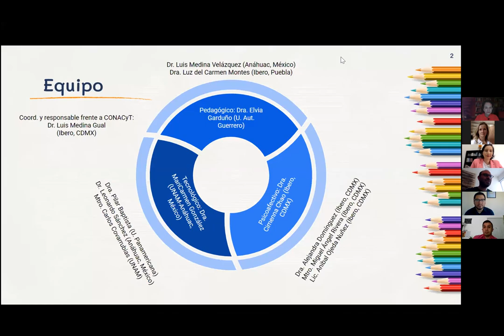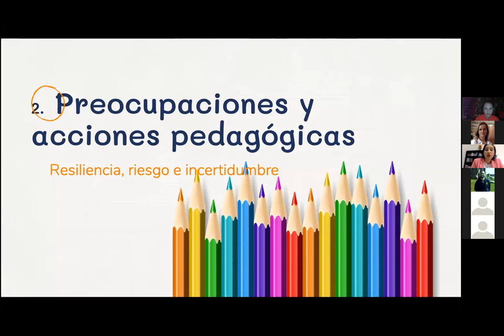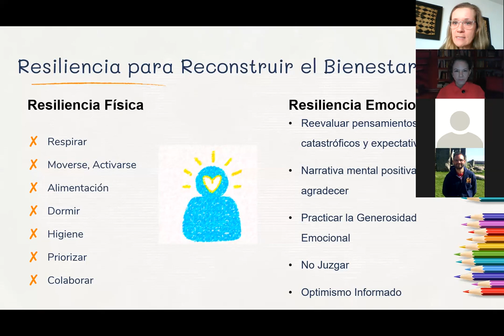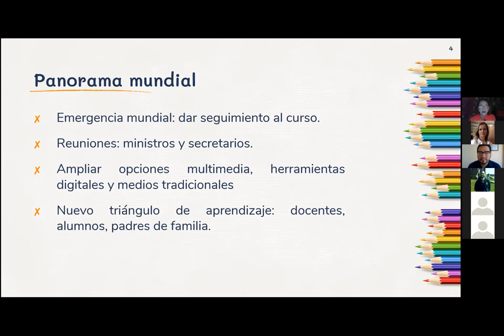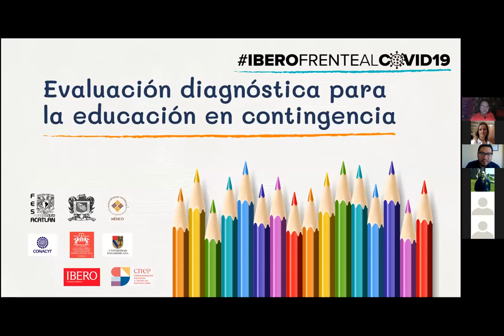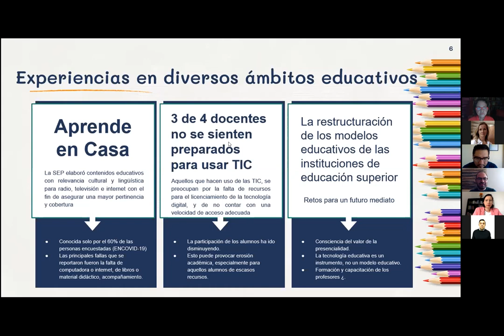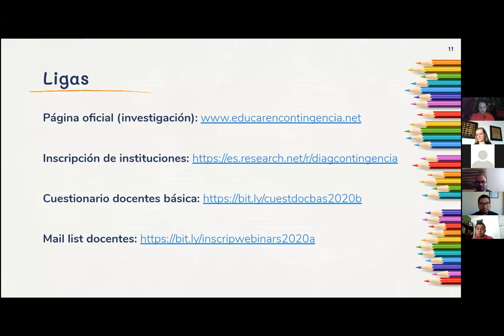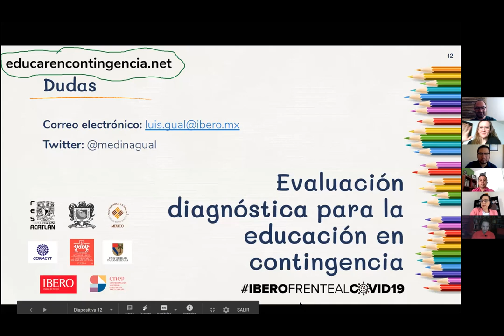Webinar Evaluación diagnóstica para la educación en contingencia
En este video se reflexionan sobre tres dimensiones a considerar para la evaluación diagnóstica en tiempos de contingencia, lo pedagógico, lo psicoafectivo y la tecnología en educación